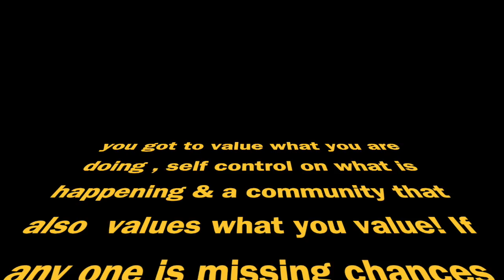What makes you feel hopeless ?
I owe this thought to Mark Manson who has authored a book on Hope. The title of the book is very unconventional and may make people bat an eyelid. Every thing is fucked is the name of the book and I really liked reading the book. It's very well written and the amount of research that Mark has done is phenomenal.
The opposite of happiness is hopelessness. There are three factors that determine the state of hopelessness. The factors are as follows
1) Are you doing something that is valuable to you. Most of us are not happy because willy nilly we are doing what we do not consider as valuable. The other way to put it could be that what we are doing we are nit excited about it and hence it appears hopeless.
2) We human beings like to feel that what ever is happening in our life , we do have some control on the unfolding of the events. If we do not have any influence on the elements in a given situation we are bound to feel hopeless overtime.
3) What we are doing is appreciated and valued by the community that we belong to. No purpose if what we are doing , we consider it as valuable , we do feel that we have control but if there is no community to acknowledge and value , all tumbles down.

Any one factor missing can make us hopeless. Its been a challenge in the society and we got to take this responsibly.

Jai Ho!